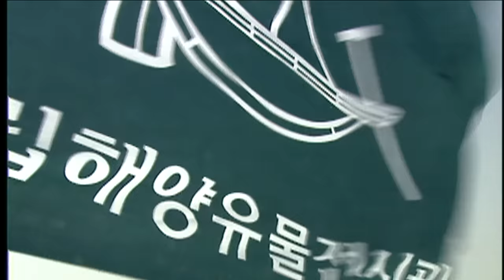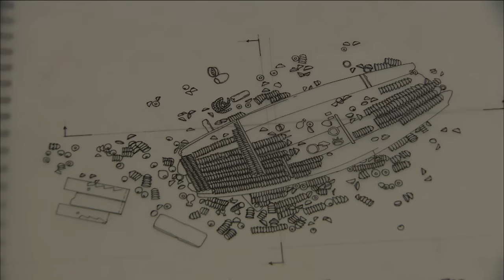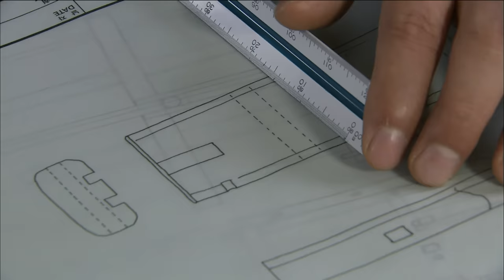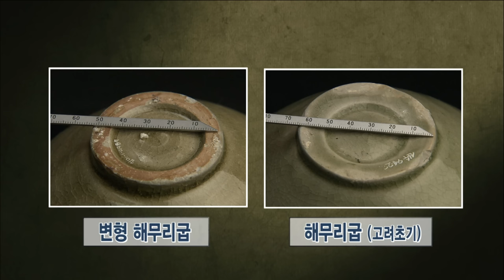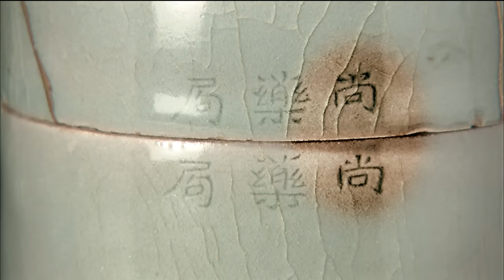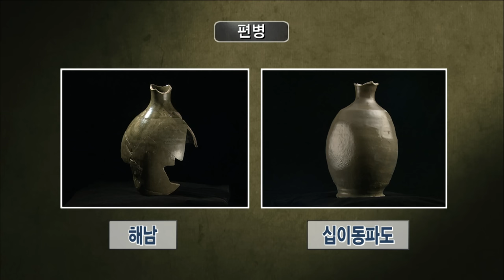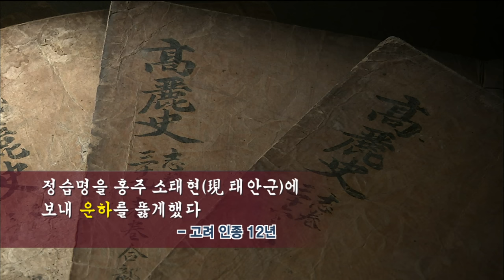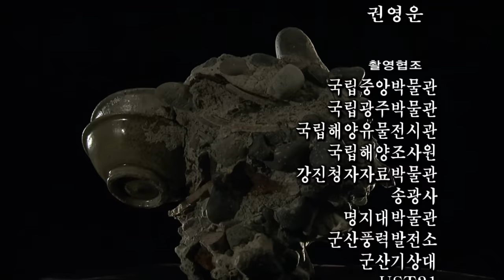KBS HD역사스페셜 – 900년 만의 귀항, 십이동파도 바닷속 청자운반선 / KBS 20060317방송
- 천년 전 청자운반선, 잠에서 깨어나다!
전북 군산 앞바다 십이동파도 인근 해역, 그 바닷속 깊은 곳에 한 척의 배가 잠들어있었다. 십이동파도선의 발굴은 지난 2003년부터 2년에 걸쳐서 진행되었는데 8천 점이 넘는 청자를 비롯해 각종 유물들이 쏟아져 나왔다.
십이동파도 발굴은 전문 수중발굴팀에 의해 처음부터 진행된 최초의 수중발굴이고 매몰 상태를 완벽한 기록으로 남긴 것도 수중발굴 역사상 최초의 일이다.
게다가 당시 청자 선적에 사용됐던 짚과 갈대, 나무막대 등도 그대로 남아있어 당시의 모습을 생생히 말해주고 있다.

- 고려 청자운반선 전격 복원
1983년 완도선, 1995년 달리도선과 이번 십이동파도선의 발굴은 고려시대 선박의 구조와 발달과정을 밝힐 수 있는 중요한 자료가 될 것으로 기대되고 있다.
게다가 십이동파도선은 선체의 기본구조가 상당 부분 남아있어 당시의 해상활동 모습은 물론, 고려시대 선박의 구조와 발달과정을 밝힐 수 있는 중요한 사료로 평가된다. 천년 세월을 바닷속에 잠들어있었던 고려 청자운반선! 과연 이 배는 어떤 모습이었을까?

- 십이동파도선의 고려청자는 대량생산된 생활자기였다?
십이동파도에서 발굴된 청자는 무려 8천여 점! 그런데 이 청자는 흔히 알고 있는 청자와는 좀 다르다고 하는데... 색상이나 문양이 정교하고 아름다운 기존 청자와 달리, 십이동파도에서 발굴된 청자는 청자 특유의 비색을 띠지 않고, 표면처리가 거친 편이며 별다른 문양이 보이지 않는다. 게다가 특이한 흔적도 발견됐다.
그릇 바닥에 하얀 점토가 붙어있는 것! 과연 이것의 의미는 무엇일까?
그렇다면 비색청자보다 품질이 떨어지는 청자들이 대량으로 생산됐던 이유는 무엇이었으며 누가 사용하던 것이었을까?

- 청자운반선의 루트를 추적하다!
십이동파도선에서 발굴된 8천여 점의 청자들- 과연 이렇게 많은 청자들은 어디서 생산되었으며, 어디로 향하고 있었던 것일까? 당시 개경이 최대 청자 소비지였다는 사실은 청자 유물이 발견된 지점을 살펴봐도 알 수 있는데.. 완도선을 제외한 대부분이 개경으로 향하는 항로상에서 발견되었기 때문이다. 게다가 이 지점들은 대부분 고려시대 세곡을 운반하던 뱃길은 조운로와 일치한다.
그런데 십이동파도선의 경우 한 가지 이상한 점이 있다는데...
그것은 바로 십이동파도선의 항로가 개경 방향이긴 하지만 조운로와는 떨어져있는 것!
그렇다면 십이동파도선은 왜 항로를 이탈해 이곳에 난파한 것일까?
과연 이 배가 바닷속에 가라앉던 순간에는 어떤 일이 벌어졌던 것일까?

HD역사스페셜 40회– 900년 만의 귀항, 십이동파도 바닷속 청자운반선 (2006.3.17.